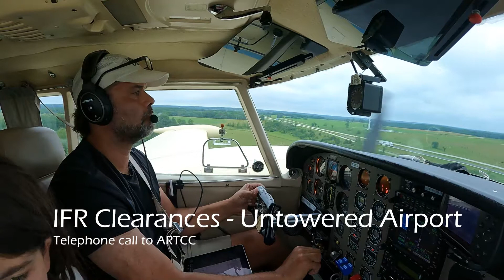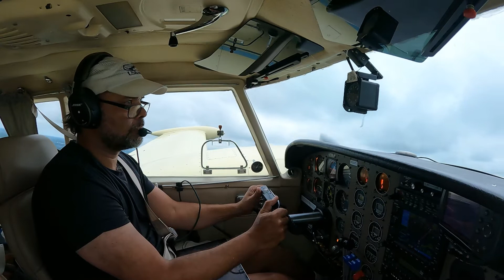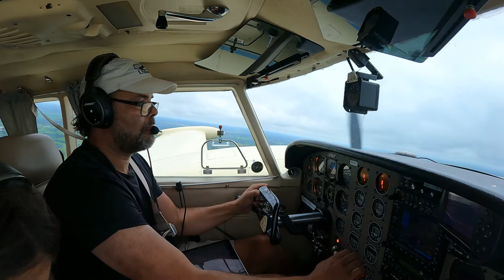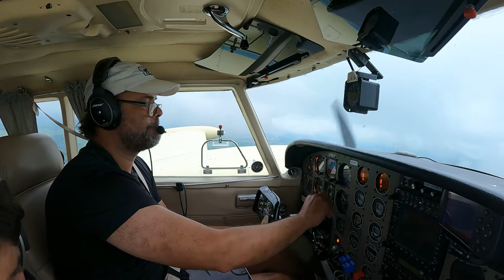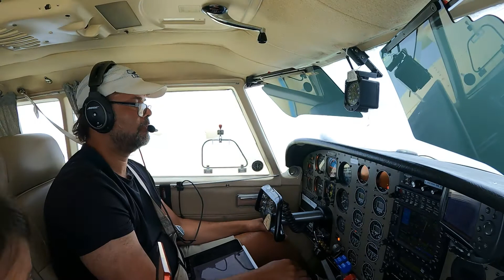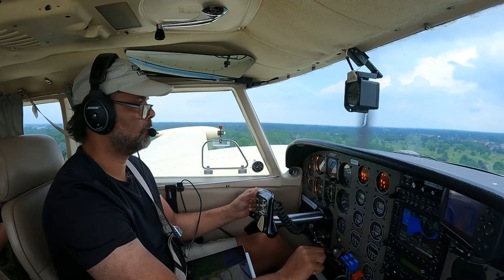IFR Departure - Uncontrolled Airport via Telephone Call to ARTCC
How to get an IFR clearance from an untowered airport. This video also includes an instrument arrival into KDET - the PETTE.PETTE2 arrival.